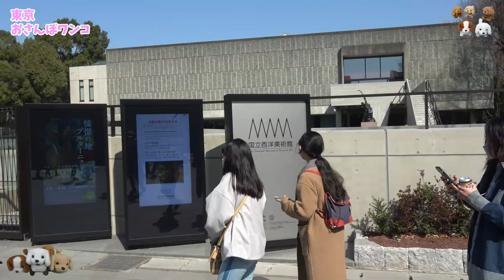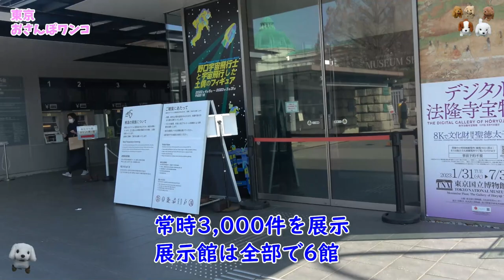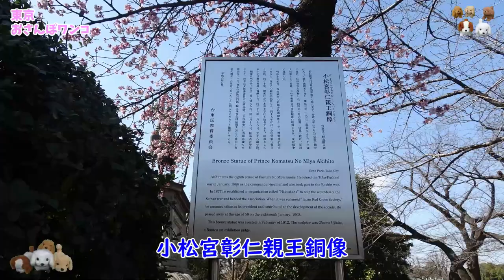上野公園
【４K】【上野公園】上野公園は上野動物園、国立西洋美術館、東京国立博物館、国立科学博物館、東京文化会館、東京芸大の文化施設と寛永寺、お花見で東京観光の人気場所。これらをワンコと巡る。寛永寺は別編で紹介。

【動画目次】
00:00 はじまり
00:09 線路側を右に、西洋美術館、科学博物館、東京国立博物館、芸大正門を巡る
00:21 京成上野駅側の階段
00:26 レストラン　グリーンパーク
00:41 西郷像
01:06 上野の森美術館
01:16 日本芸術院会館
01:24 JR上野駅
01:28 東京文化会館
01:42 国立西洋美術館
02:00 この先上野動物園
02:07 国立西洋美術館本館
02:24 野口英世像
02:32 国立科学博物館
03:18 D51形蒸気機関
03:37 クジラ
03:52 東京国立博物館
04:32 因州池田家の江戸上屋敷正門
04:40 黒田記念館
04:47 東京芸術大学美術学部
05:13 東京芸大音楽学部正門
05:27 レンガ造りの正
05:52 美術学部、右に美術館
06:02 赤煉瓦1号館
06:26 赤レンガ１号館、2号
06:32 黒田記念館
06:43 旧東京音楽学校奏楽堂
07:14 上野公園に戻る
07:34 大噴水広場でひと休み
07:51 江戸時代、寛永寺根本中堂があっ
08:30 一休みで元気になったワン
08:57 ボードワン博士像
09:04 東京都美術館
09:46 上野動物園
10:09 小松宮彰仁親王銅像
10:19 上野精養軒

コメントも歓迎します。